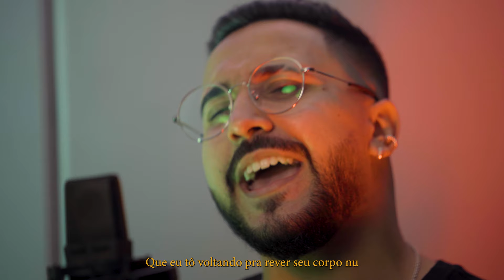SESSION #01 - MATHEUSINHO - Lugar Lindo / Voyeur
Fala família!
Siga minha playlist “Matheusinho - As melhores” e fique por dentro dos próximos lançamentos

FICHA TÉCNICA:

Maha Filmes/ Studio Daumas
Direção: Victinho
Assistente direção: Gabriel Vaz
Câmeras: Gabriel Vaz / Victinho
Produção/ Violão: Dinho Daumas